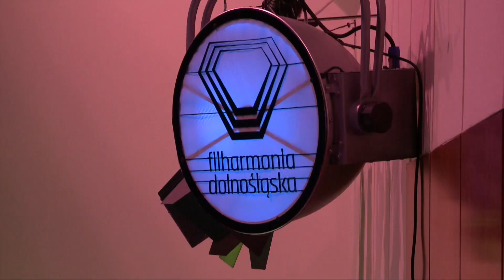7.03.2022 r. Serwis Informacyjny TV Dami Jelenia Góra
1. Relacja z Biegu Piastów
 2. Wyjątkowy koncert, z wyjątkowej okazji
 3. Zaproszenie na Dzień Kobiet do Piechowic